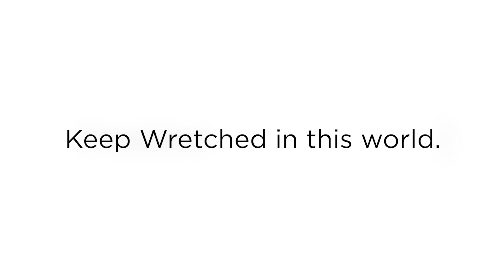The Bible explains why there is no peace in the Middle East.